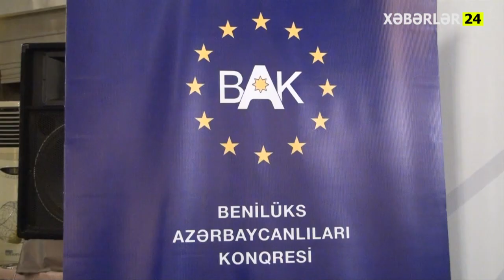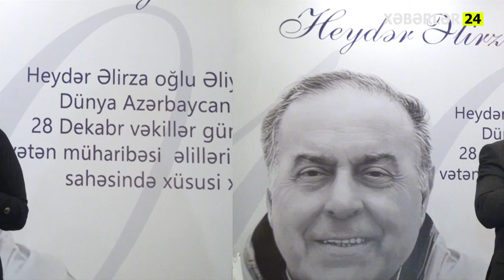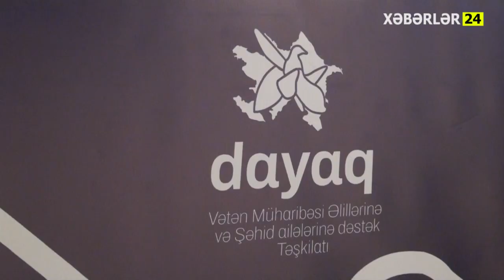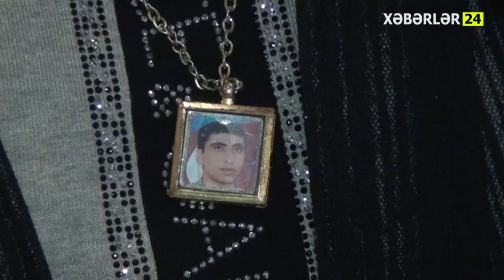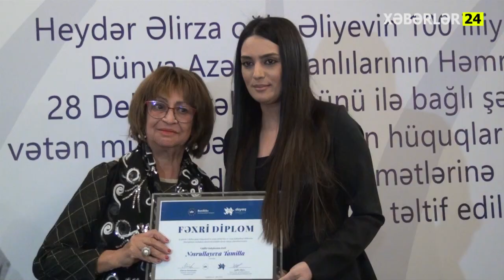"DAYAQ" təşkilatı Həmrəylik və Vəkillər günü ilə bağlı təltif etmə mərasimi keçirib